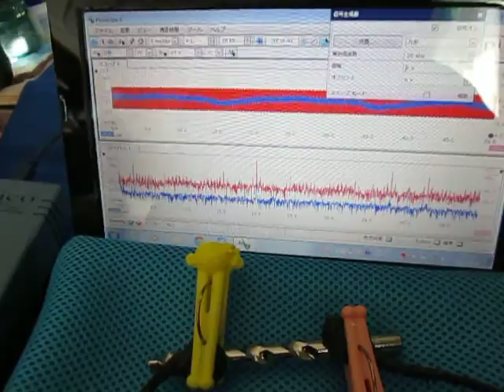超音波‹測定・解析›（超音波テスター） Ultrasound ‹measurement and analysis›